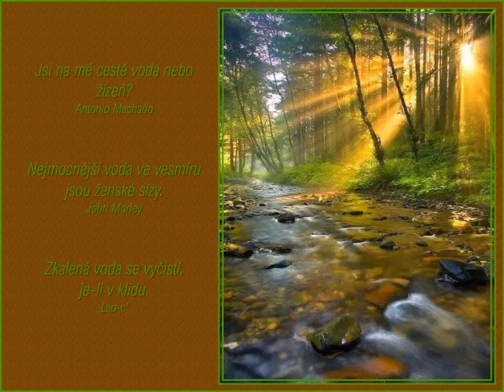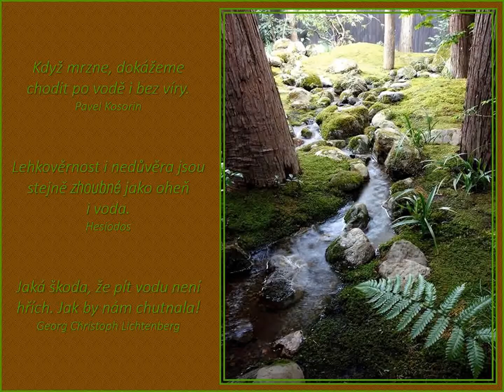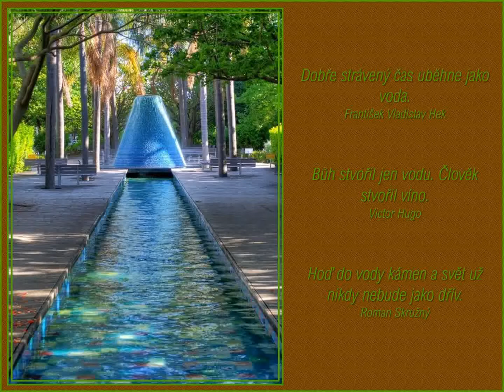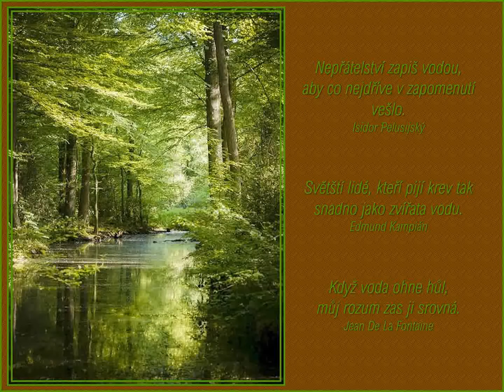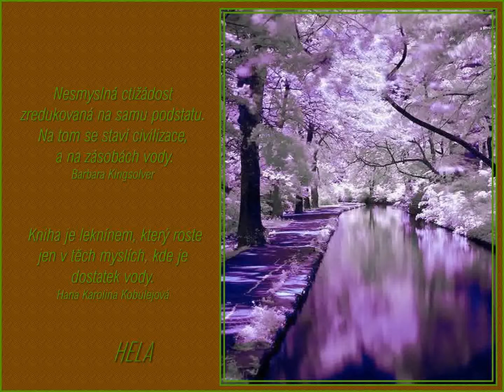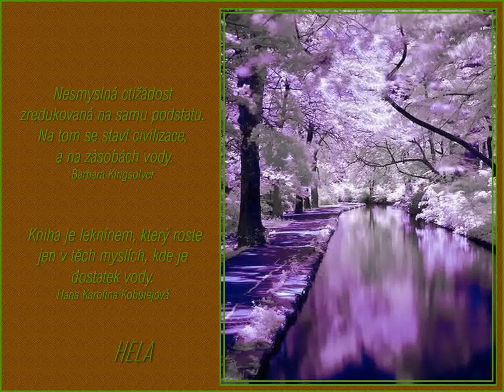Procházka u vody - citáty; Hudba: Panova flétna - Wind of change